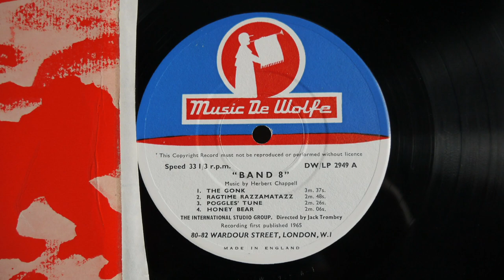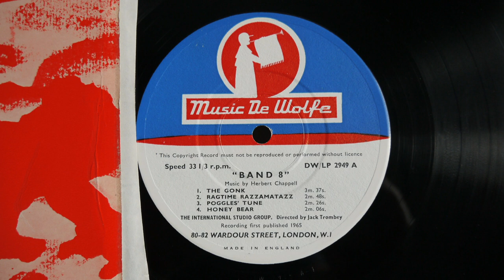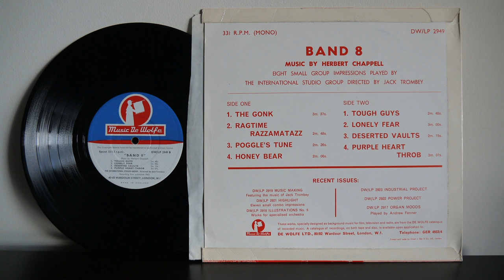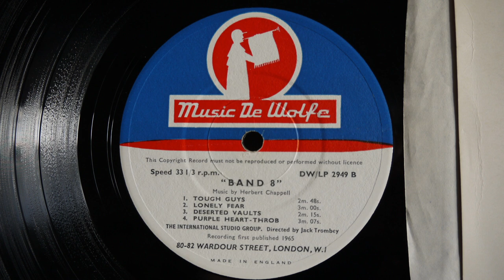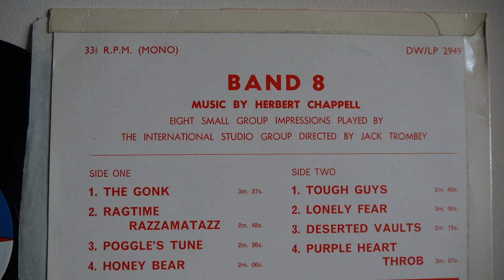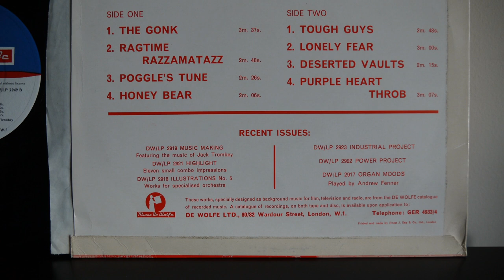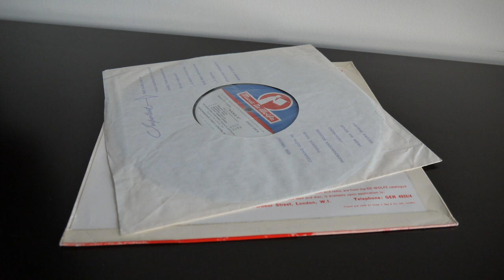The International Studio Group – Band 8 (1966) Music De Wolfe – DWLP 2949